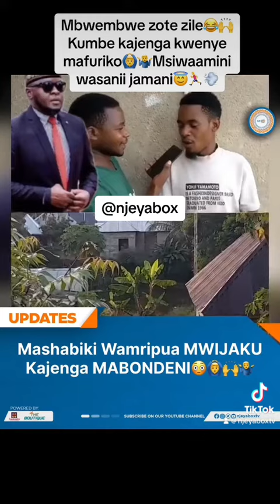Mwijaku KAJENGA MABONDENI 🙌🙆‍♂️🤷‍♂️Mvua ikinyesha KAZI ANAYO🙌😂🏃‍♂️💨